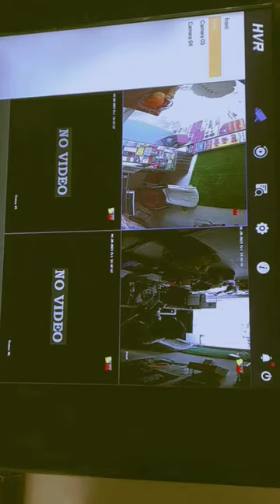HIKVISION DVR ON LAPTOP OUR PC